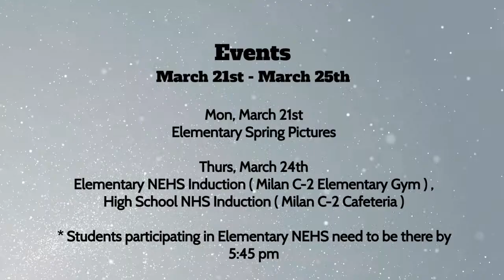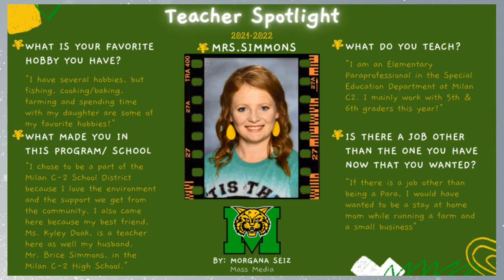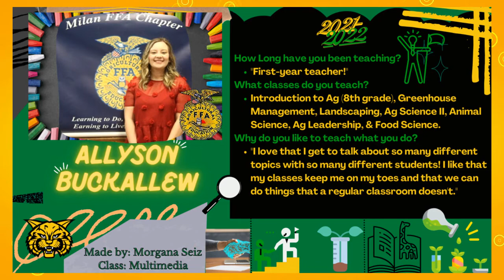Announcements 3/21-3/25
Made by students, for students.